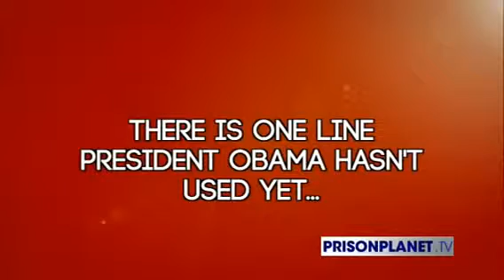Eric Holder Should Resign NOW.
It is said that when you lie often, sooner or later you will be caught in your own web of deceit. That may have just happened with Attorney General Eric Holder.

Last week Holder appeared before the House Government Reform and Oversight Committee to provide testimony regarding the Justice Department's potentially improper confiscation of the phone records of 20 Associated Press reporters and editors.

Holder, in response to questioning by Rep. Hank Johnson, D-Ga., said of his involvement with prosecuting the press that he had no involvement.

However, on May 23 NBC News, in a breaking story, reported that Holder personally signed off on the secret monitoring of Fox News Reporter James., Rosen who has been charged by the Justice Department as a "co-c on "spirator in an espionage case in which he was attempting to obtain information from a source.

Holder, during testimony, said:

First of all you've got a long way to go to try to prosecute the press for publication of material. This has not fared well in American history... In regard to potential prosecution of the press for the disclosure of material. This is not something I've ever been involved in, heard of, or would think would be wise policy. Really?